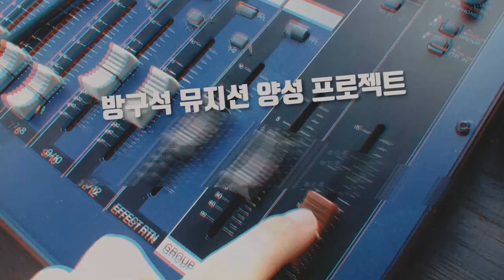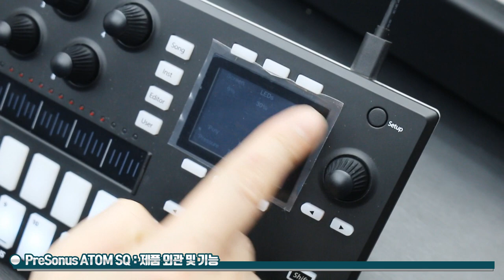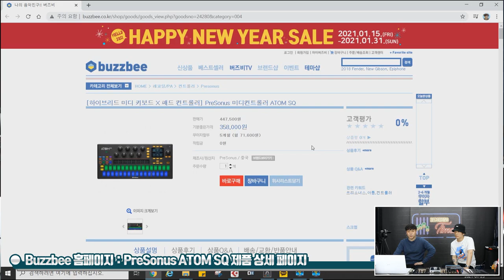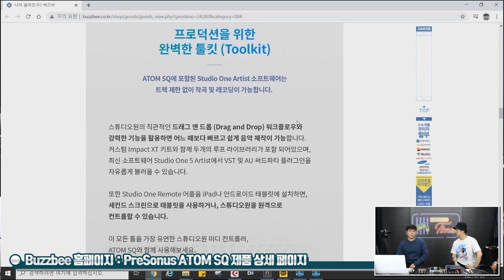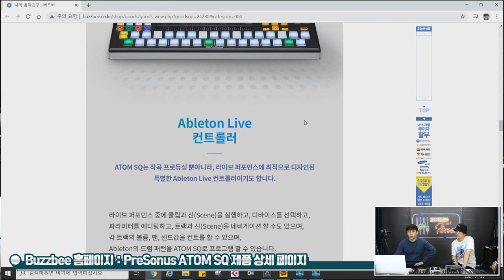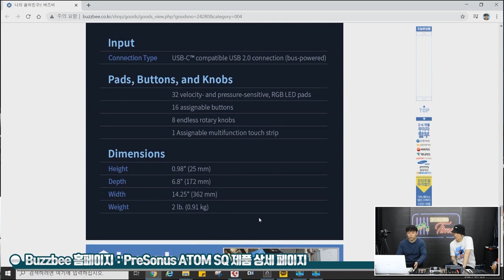[RecordingTimes 285회] PreSonus 미디컨트롤러 ATOM SQ